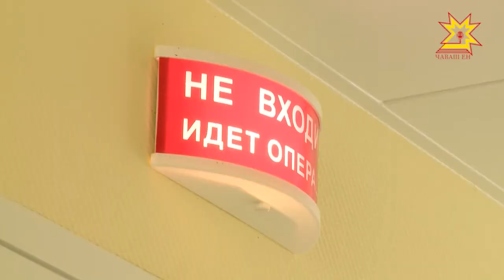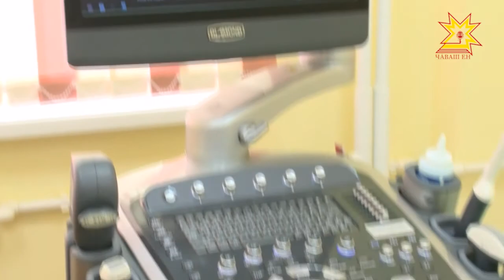В Чебоксарах собрались главные врачи онкологических центров приволжского федерального округа.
Тема координационного совещания - непрерывное медицинское образование.